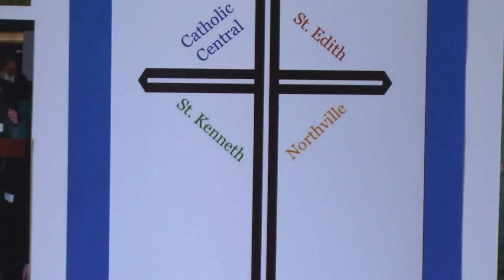Detroit Catholic Central - David Widzinski Tribute on STATE CHAMPS!